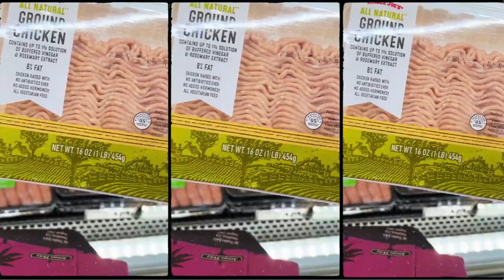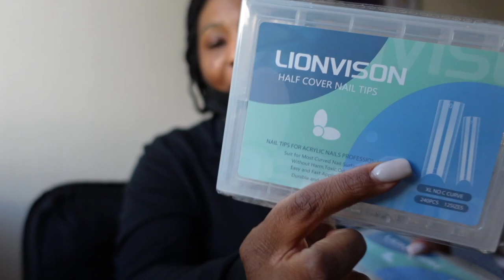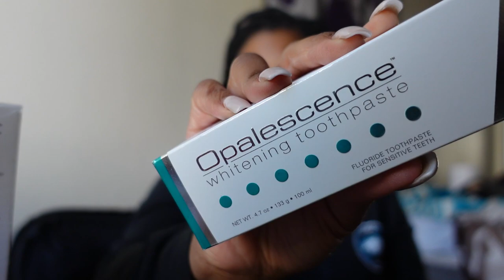Weekly Vlog: I got braces + Trader Joes + Chit Chat | LanaMor